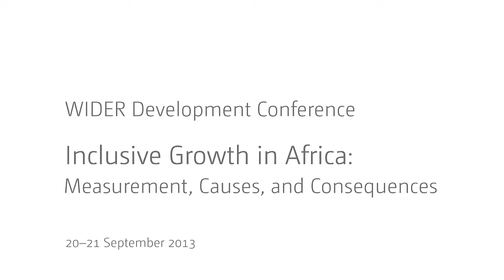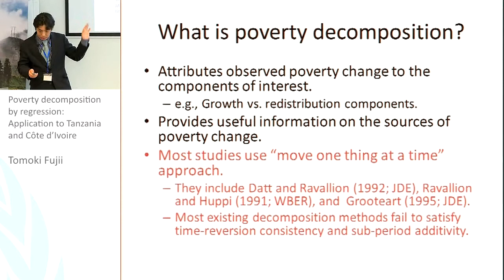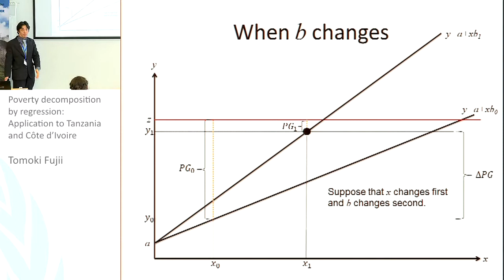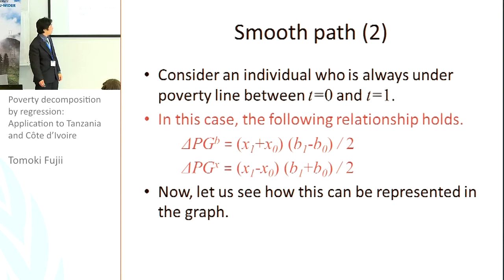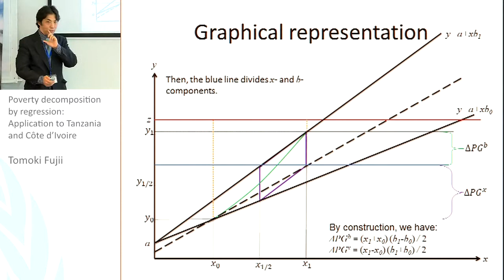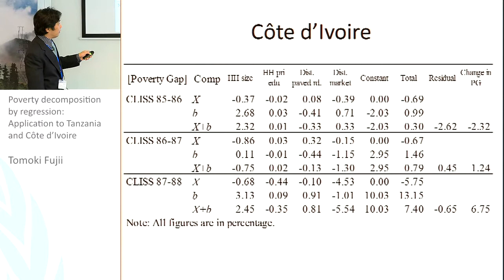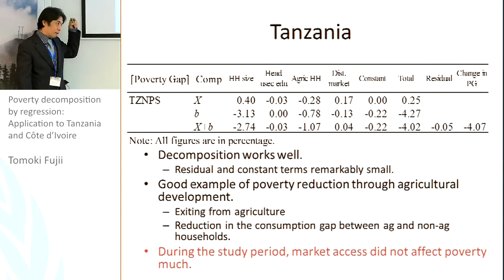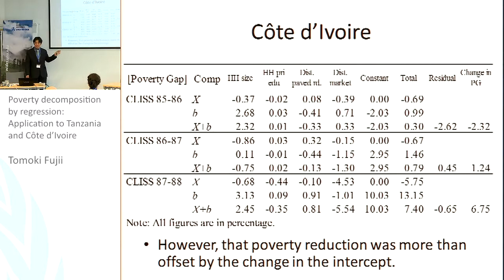IGA Conference - Poverty Dynamics and Decomposition 2/3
Tomoki Fujii: Poverty decomposition by regression: Application to Tanzania and Côte d'Ivoire